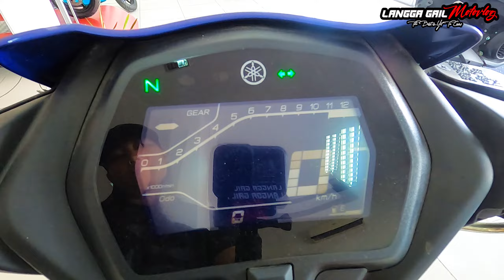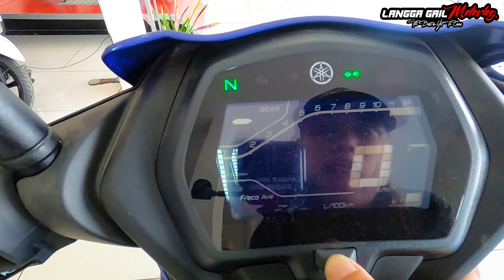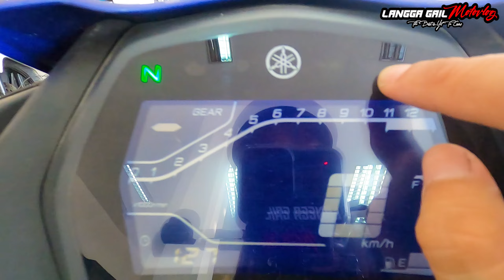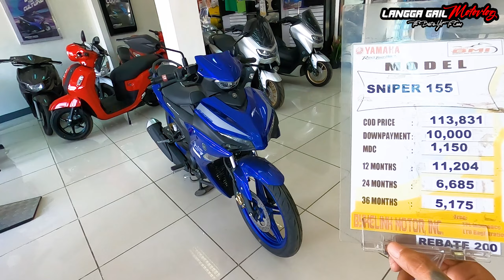Ano Ang Meron Siya Na Wala Ang Ibang Underbone? Yamaha Sniper 155 2022 | Review & 2022 Price Update!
✅Correction:  Ang Low beam Ni Sniper 155 ay nasa taas at ang High beam ay nasa baba ( split led light ).